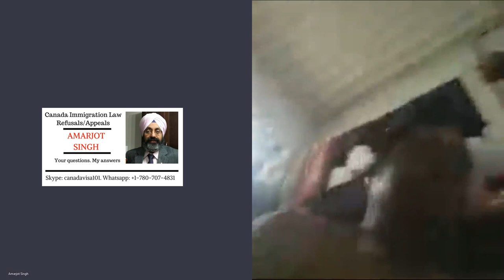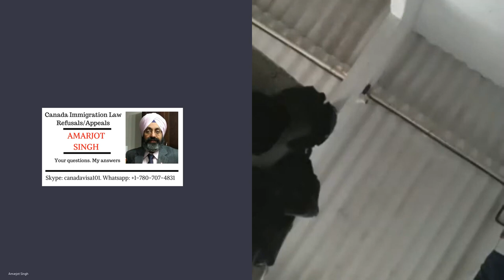Where are the job agents ?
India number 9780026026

I am in Delhi currently and would like to meet job agents who are offering you CANADA jobs.

AMARJOT SINGH